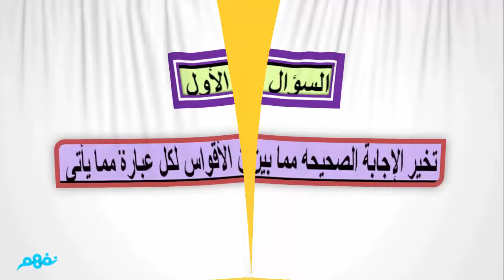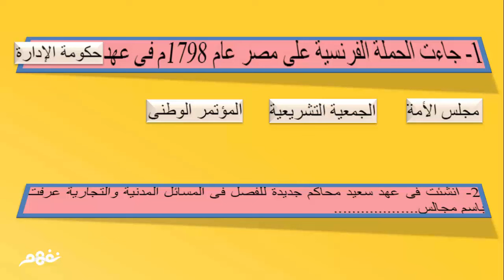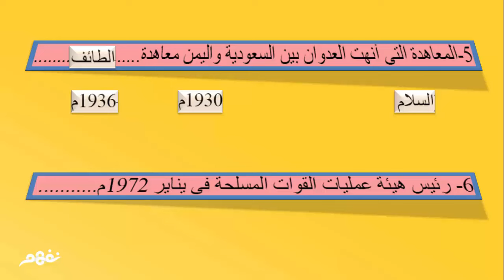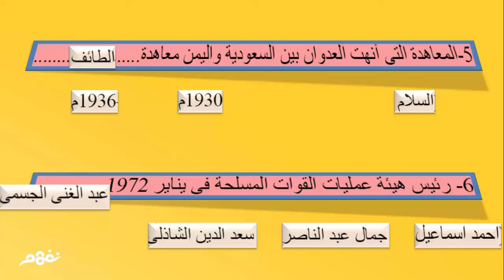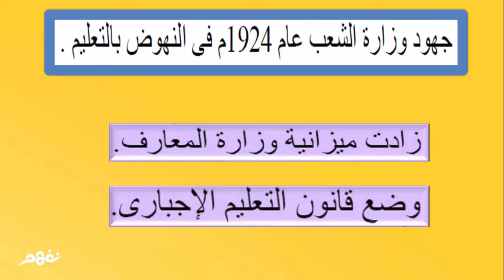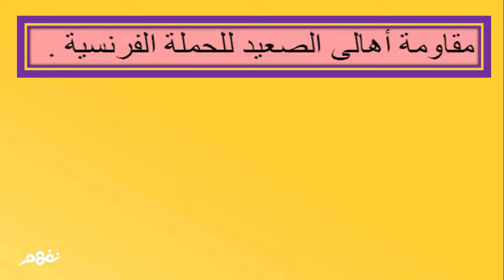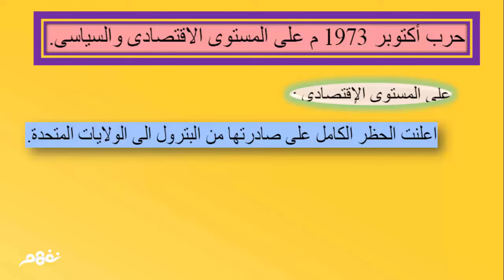مرجعة عامة | التاريخ | للثانوية العامة | المنهج المصري | نفهم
Nafham
 نفهم - نتعلم ببساطة
مصادر: